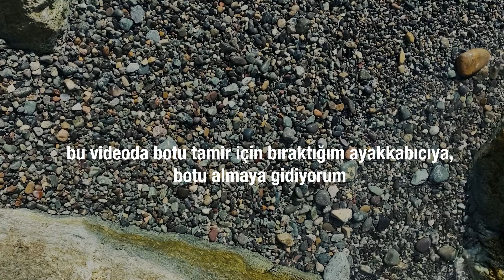4Riders Motosiklet Botunun Dikişi Attı - Tamir | CFMoto 250NK | Rize'de Motovlog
Gürcistan'dan dönüşte dikişleri atan motosiklet botumu tamir ettirmek için Rize çarşısında motosikletle sağa sola gidiyor ve havadan sudan konuşuyorum. İyi seyirler.